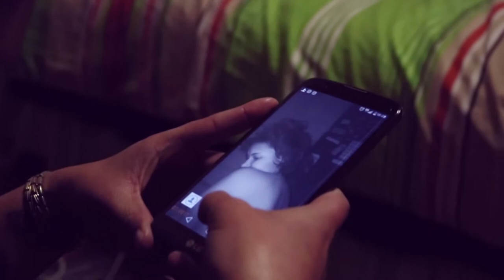Slam D - Phone Call (official music video)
Director: Lebo Mofutsana
Edited: ViaPhase